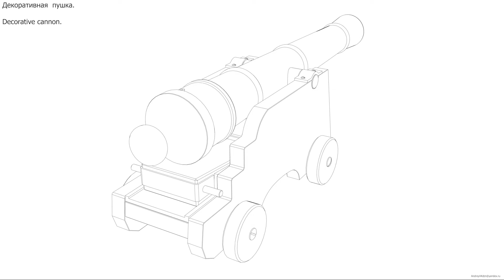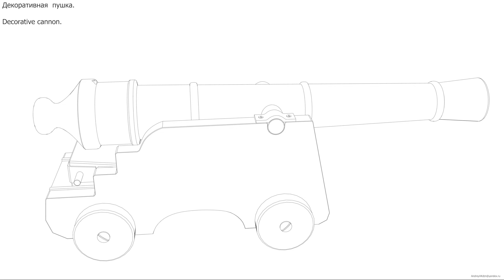Декоративная пушка. Чертёж. Decorative cannon. Drawings.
Декоративная  пушка.  Decorative cannon.  Drawings.